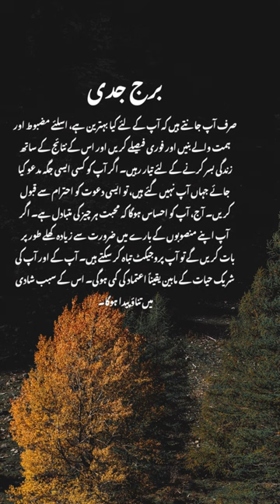jadi, Capricorn, برج جدی, Monday, April 8 2024, Today Urdu Horoscope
During a solar eclipse, which is essentially a New Moon when the Moon passes between the Earth and the Sun, astrologers often advise caution and introspection. Solar eclipses are associated with new beginnings and major life changes, but they can also bring unexpected events or disruptions.

Here's a very general outlook for each zodiac sign during a solar eclipse:

    Aries: Focus on setting new personal goals and initiatives. Be prepared for unexpected changes in your career or public life.

    Taurus: This eclipse may bring transformations in your financial situation or shared resources. Stay open to new opportunities.

    Gemini: Relationships, both personal and professional, may undergo changes. Communication and compromise are key.

    Cancer: Pay attention to your health and daily routines. This is a good time to start new habits or make positive changes.

    Leo: Creativity and self-expression are highlighted. Embrace new ways of expressing yourself and pursuing your passions.

    Virgo: Home and family matters may take center stage. Be open to changes in your domestic life or living situation.

    Libra: This eclipse could bring shifts in your communication style or learning pursuits. Stay flexible and open-minded.

    Scorpio: Focus on financial matters and self-worth. Look for opportunities to improve your financial situation or value system.

    Sagittarius: Self-reflection and inner growth are emphasized. Take time for introspection and spiritual exploration.

    Capricorn: Social connections and long-term goals may be re-evaluated. Stay open to new friendships or group endeavors.

    Aquarius: Career and public image may undergo changes. Embrace opportunities for professional growth and advancement.

    Pisces: This eclipse could bring unexpected travel or educational opportunities. Stay open to new experiences and perspectives.

Remember, these are very general interpretations, and the specific impact of a solar eclipse can vary based on your individual birth chart and current life circumstances. It's always best to consult with a professional astrologer for personalized insights.